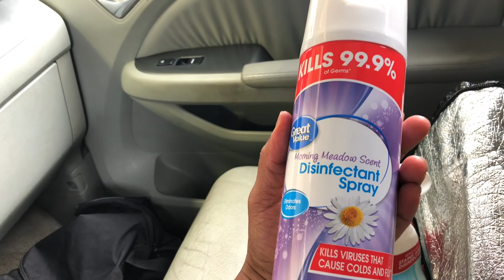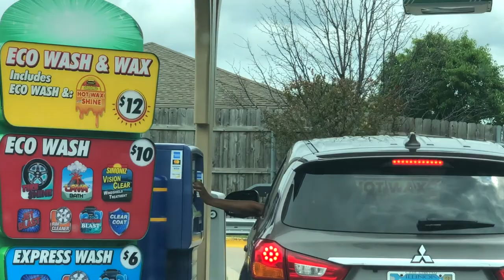Cleaning My *NEW* Ride Or Die Chick! | CLEAN MY CAR WITH ME!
Clean my new car with me! She gone hold me down for a little while. This is my new ride-or-die chick 🙌🏾💯💯

THUMBS-UP 👍🏾 FOR ANOTHER VIDEO LIKE THIS!!!

🔔 Please Turn On Your Notifications By Tapping The Bell And Never Miss An Upload

Psalms 37:4 Delight thyself also in the LORD: and he shall give thee the desires of thine heart.

⭐️ 𝐀𝐁𝐎𝐔𝐓 𝐌𝐄

Hey, I’m Sharde! I'm a mom of 6 and a health & beauty content creator. On this channel, you'll see hair tutorials, weight loss tips, makeup looks, health-related talks, and workouts.

⭐️ 𝐁𝐔𝐒𝐈𝐍𝐄𝐒𝐒

Sharde TV Productions
Blue Island, IL 60406

If you would like to donate you can buy a “Super Thanks”, which directly supports Sharde TV.

Stick around for more content. I’ll see you at the next Sharde TV Film